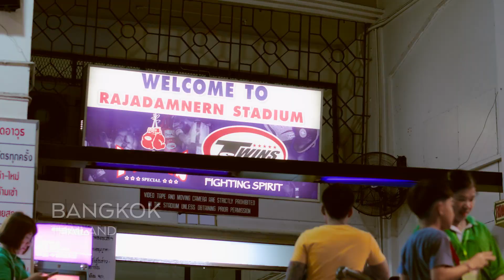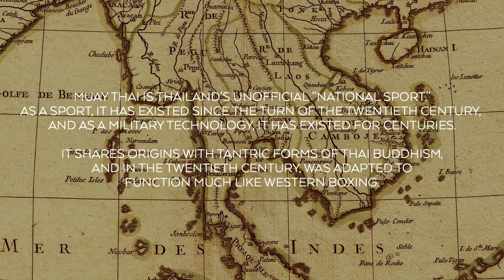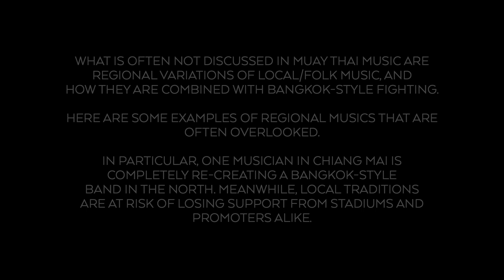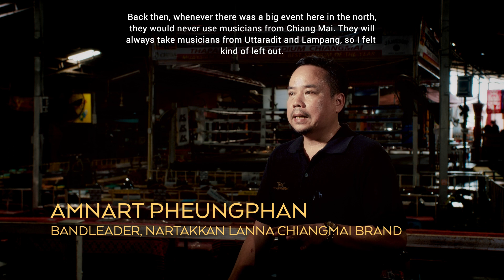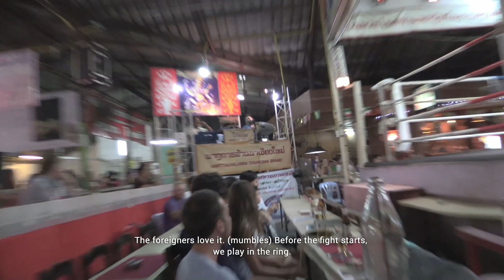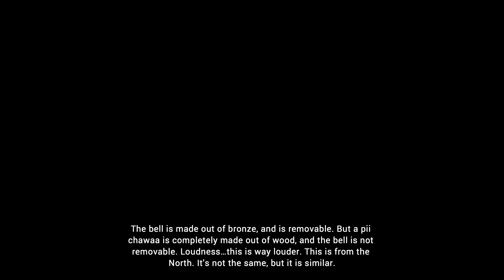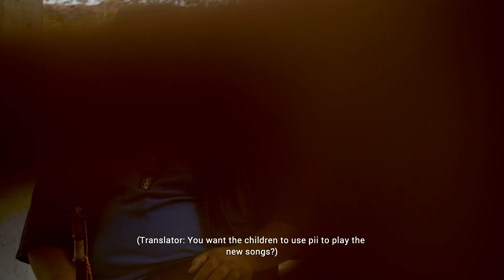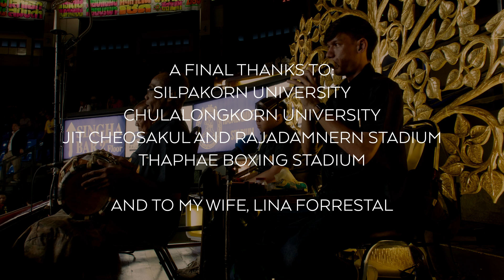For Whom the Bell Tolls: Boxing, Music, and Tradition in the New City (ICTM 2019 Bangkok, Film)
This film looks at the ways that traditional and folk music, tourism, and Thai kickboxing are entangled within the historic city of Chiang Mai. Muay Thai, Thailand’s national sport and intangible cultural heritage, features a live musical accompaniment that performs as boxers fight for sport and money. Coalescing under the fluorescent lights are the gambling-fueled economies of underground sports and expertly performed traditional and folk musicianship. Yet these tensions of art and violence seem to be of no mind to either musicians or boxers; rather, they are at the very core of this underrepresented musical tradition in Thailand.

With Chiang Mai and its boxing stadia as the primary case study for this film, For Whom the Bell Tolls looks at how (and why) central (Bangkok) and northern (Lanna) Thai culture intermixes through live musical performance during muay Thai events. Musicians at these boxing stadia represent themselves, their nation, and regional traditions through the distinct and different musical, aesthetic, and practical choices that they make. This film sheds light on the key musicians that are weaving the multifaceted tapestry of northern and central Thai boxing music. It looks at the differences in musical or cultural representation between boxing stadia, and the incentives and inspirations that are responsible for those decisions. How northern—or how central—might one wish to sound? This film ultimately hopes to challenge the notion, “what should muay Thai sound like,” and argue, “what can muay Thai sound like?”

Through fieldwork, interviews, musical demonstrations, and also with input from Bangkok musicians from the Fine Arts Department and national boxing stadia, this film foregrounds the complexities of Thai identity and Thainess that arise from these interactions of music and sport in the North. The film is in English and Thai with subtitles, and runtime is about 40 minutes.